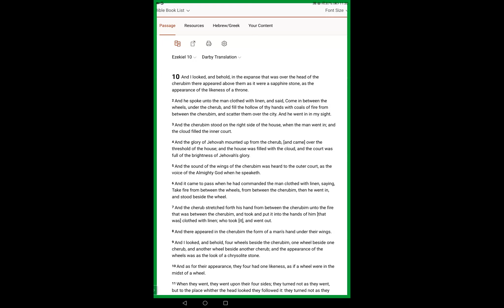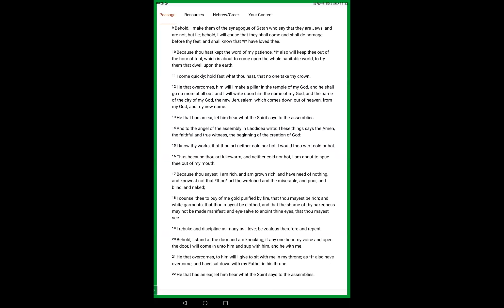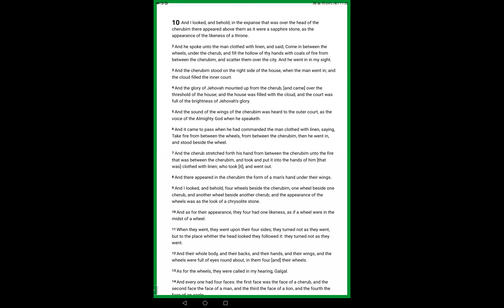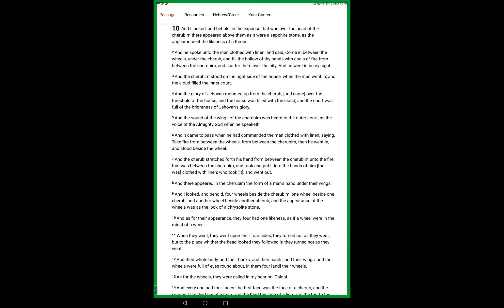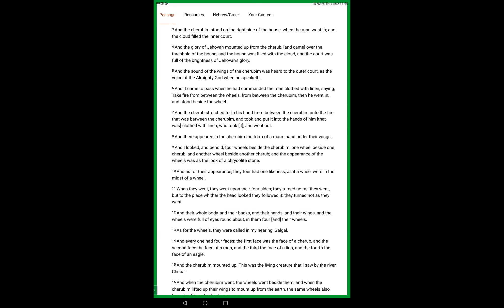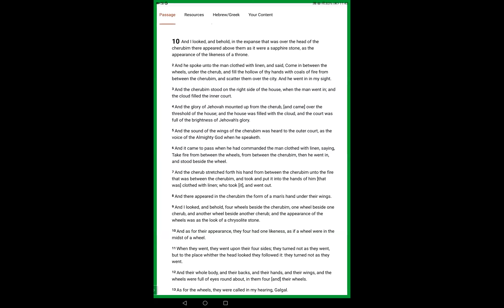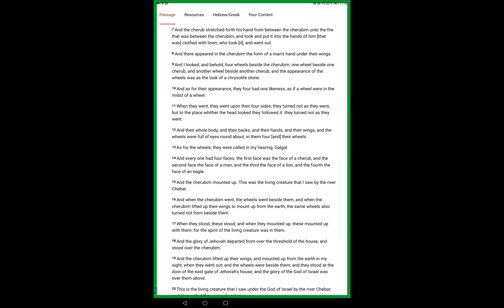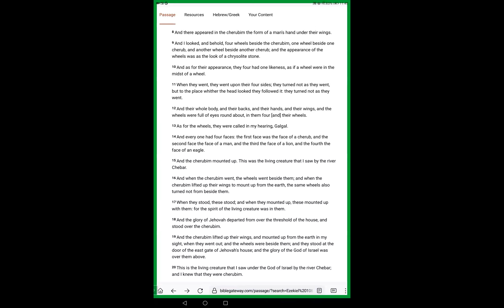Ezekiel 10 Ministry of Angels, in Wrath, Intercession, and Deliverance, Sovereignty of YAHOVAH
Ezekiel 10v1 And I looked, and behold, in the expanse that was over the head of the cherubim there appeared above them as it were a sapphire stone, as the appearance of the likeness of a throne.

2 And he spoke unto the man clothed with linen, and said, Come in between the wheels, under the cherub, and fill the hollow of thy hands with coals of fire from between the cherubim, and scatter them over the city. And he went in in my sight.

3 And the cherubim stood on the right side of the house, when the man went in; and the cloud filled the inner court.

4 And the glory of Jehovah mounted up from the cherub, [and came] over the threshold of the house; and the house was filled with the cloud, and the court was full of the brightness of Jehovah's glory.

5 And the sound of the wings of the cherubim was heard to the outer court, as the voice of the Almighty God when he speaketh.

6 And it came to pass when he had commanded the man clothed with linen, saying, Take fire from between the wheels, from between the cherubim, then he went in, and stood beside the wheel.

7 And the cherub stretched forth his hand from between the cherubim unto the fire that was between the cherubim, and took and put it into the hands of him [that was] clothed with linen; who took [it], and went out.

8 And there appeared in the cherubim the form of a man's hand under their wings.

9 And I looked, and behold, four wheels beside the cherubim, one wheel beside one cherub, and another wheel beside another cherub; and the appearance of the wheels was as the look of a chrysolite stone.

10 And as for their appearance, they four had one likeness, as if a wheel were in the midst of a wheel.

11 When they went, they went upon their four sides; they turned not as they went, but to the place whither the head looked they followed it: they turned not as they went.

12 And their whole body, and their backs, and their hands, and their wings, and the wheels were full of eyes round about, in them four [and] their wheels.

13 As for the wheels, they were called in my hearing, Galgal.

14 And every one had four faces: the first face was the face of a cherub, and the second face the face of a man, and the third the face of a lion, and the fourth the face of an eagle.

15 And the cherubim mounted up. This was the living creature that I saw by the river Chebar.

16 And when the cherubim went, the wheels went beside them; and when the cherubim lifted up their wings to mount up from the earth, the same wheels also turned not from beside them.

17 When they stood, these stood; and when they mounted up, these mounted up with them: for the spirit of the living creature was in them.

18 And the glory of Jehovah departed from over the threshold of the house, and stood over the cherubim.

19 And the cherubim lifted up their wings, and mounted up from the earth in my sight, when they went out; and the wheels were beside them; and they stood at the door of the east gate of Jehovah's house; and the glory of the God of Israel was over them above.

20 This is the living creature that I saw under the God of Israel by the river Chebar; and I knew that they were cherubim.

21 Each one had four faces, and every one four wings; and the likeness of the hands of a man was under their wings.

22 And as for the likeness of their faces, they were the faces which I had seen by the river Chebar—their appearance and themselves: they went every one straight before them